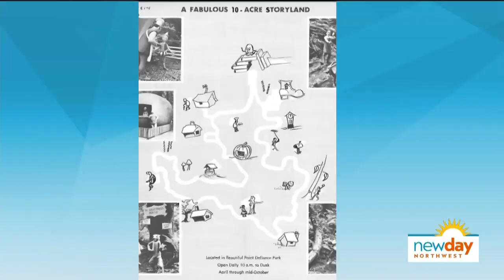Father and son bring together community to revive Tacoma's Never Never Land - New Day Northwest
The storybook land featured twenty-nine scenes from classic nursery rhymes, as well as Disney classics like Bambi and Peter Pan.